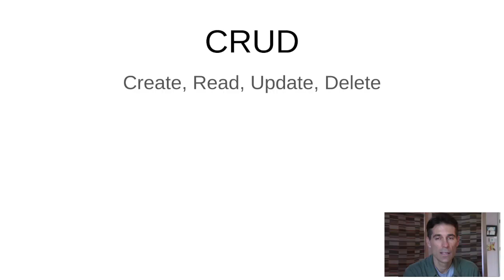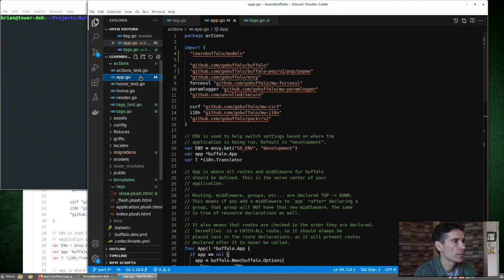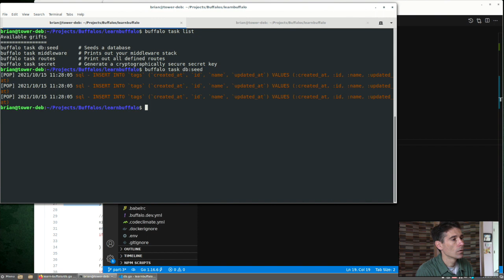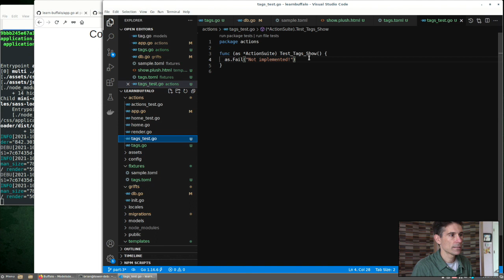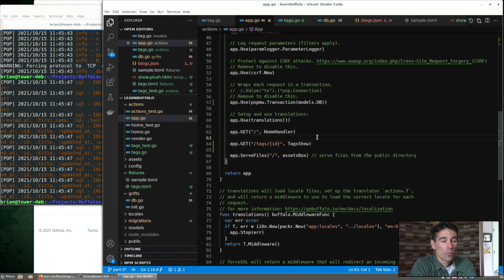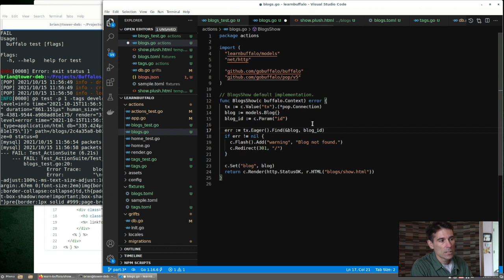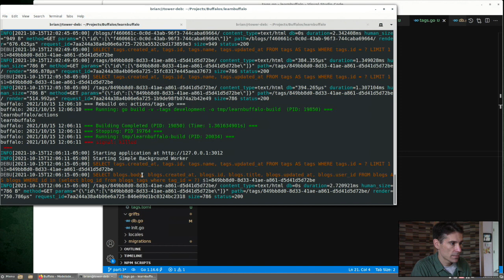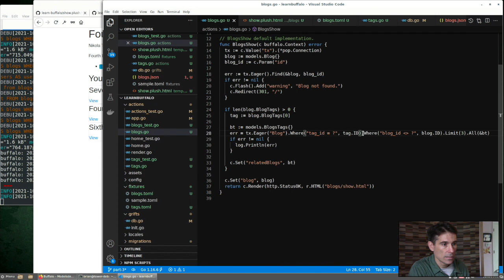Learn Buffalo in Go - Part 4 Controllers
Part 4. Intro to Controllers

Topics covered:

00:00 - intro to CRUD patterns used in MVC applications
00:43 - conventional URL patterns for CRUD applications
2:10 - use Buffalo cli to create an action
3:15 - modify the handler to return some data
4:04 - Buffalo grift tasks to seed data in the database
5:20 - create test fixtures to setup data for testing controllers
6:22 - testing controllers with the ActionSuite
8:45 - more sophisticated test fixture for Blogs, using associations
10:42 - Buffalo pop Eager() method to load associations
11:10 - HTML template basics: looping over list
11:54 - linkTo HTML helper
13:08 - using Where and Limit clauses with pop DB methods
14:43 - next videos